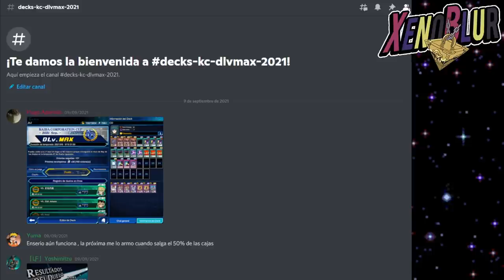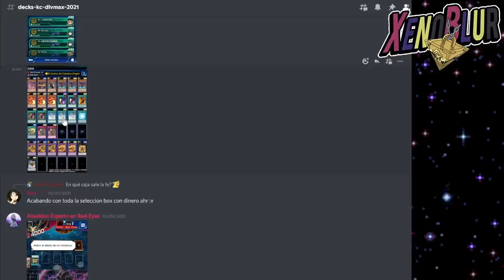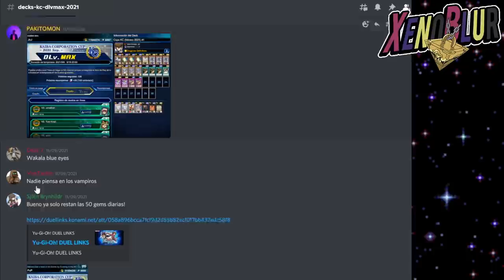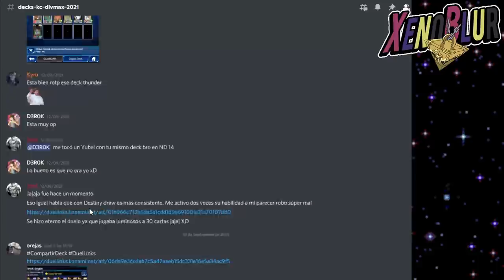Decks ND MAX , Alcanza el DLv 20 en Copa KC [Sep 2021] | Yu-Gi-Oh! Duel Links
Mas de 10 Decks que ya estan en la segunda fase de la copa KC ND MAX